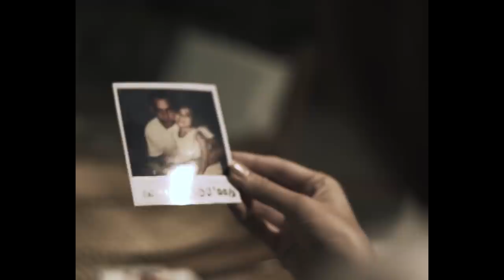NEPAL, Shrinkhala KHATIWADA - Contestant Introduction ( Miss World 2018 )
Meet this year's contestant from NEPAL... Shrinkhala KHATIWADA!